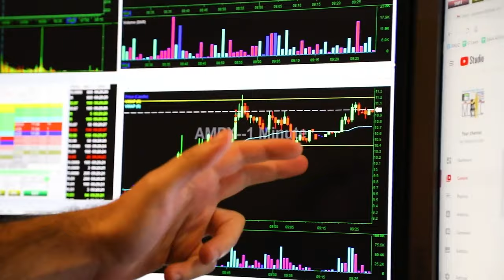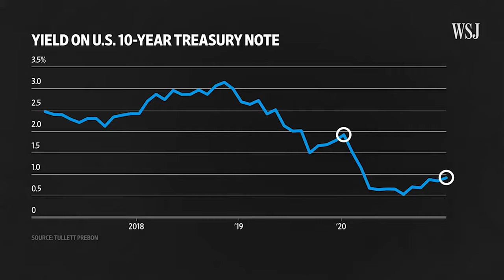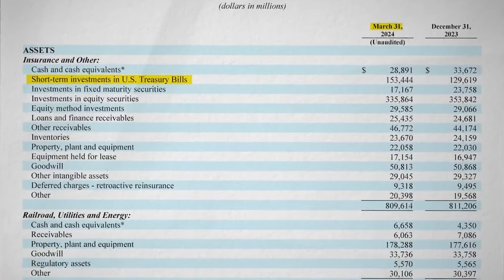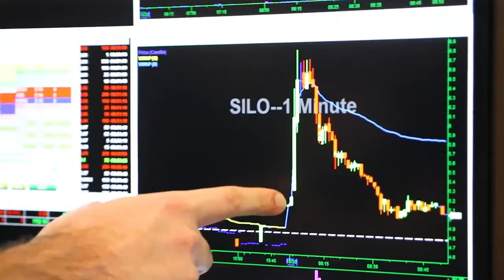THIS Will Make You RICH Trading Stocks In 2024 | Forget Everything Else | #1 Trading Strategy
Hey everyone, I'm Alex Temiz, and I've made over $8 million trading stocks. In today's video, I'm going to break down the exact strategy that could make you rich in 2024. We’ll dive into how the upcoming Federal Reserve interest rate cuts could create a perfect "buy the rumor, sell the news" setup. This is a game-changing opportunity you won't want to miss. Tune in to learn how to position yourself for massive gains this year!

💰 Learn Alex's 8-Figure Trading Strategy For FREE In This 30 Minute Course 💰